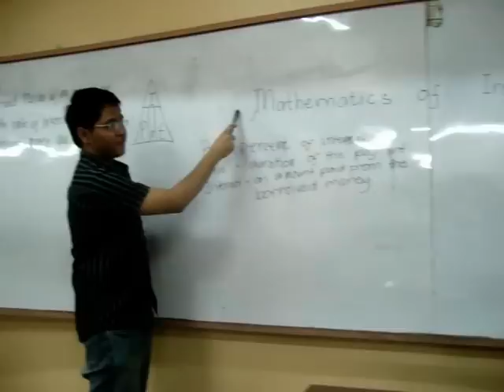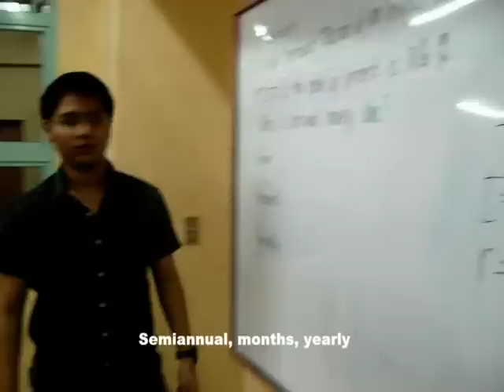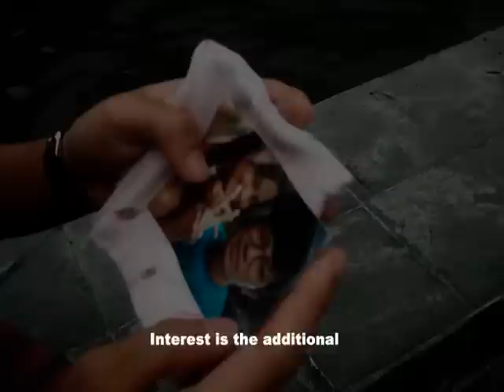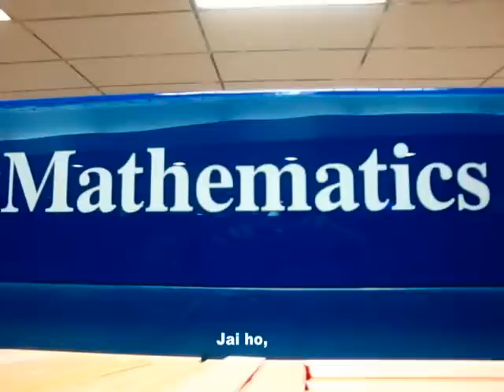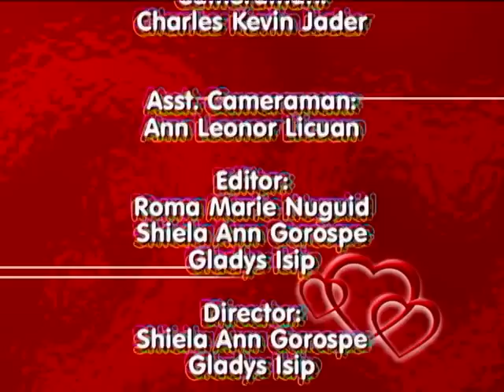Love Story - Taylor Swift and Jai Ho - Pussycat Dolls/ INVESTMENT Version/ AC09203 - The Flushbucks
Music Video for Mathematics of Investment

"The Flushbucks" of AC09203:

-- Anthony Gil Catap
-- Michaela Diaz
-- Dianne Gonzales
-- Shiela Ann Gorospe
-- Delfin Phillip Noel Guillermo
-- Gladys Isip
-- Charles Kevin Jader
-- Ann Leonor Licuan
-- Glenn Leo Mariano
-- Paolo Navalta
-- Claudine Nolasco
-- Roma Marie Nuguid
-- Tricia Tenefrancia

Objectives of this music video:

-- To show the viewers both locally and globally what "Mathematics of Investment" is all about.

-- To help students who presently taking up "Mathematics of Investment"  to give them a short background about this subject.

-- To explore the world of "Mathematics of Investment"

-- To learn "mathematics of Investment" in an easy and in an entertaining way.

-- To share our talents in terms of song composition, with the help of the orginal song LOVE STORY by TAYLOR SWIFT and JAI HO by PUSSYCAT DOLLS.

-- Last but not the least, to show that even a simple love story, mathematics is still involve.

In the video we included mathematical terms about investment with their definitions, which for sure you will not get lost of information in the subject "Mathematics of Investment".

We hope that through this Music Video of us, many people will love and appreciate "Mathematics of Investment"..